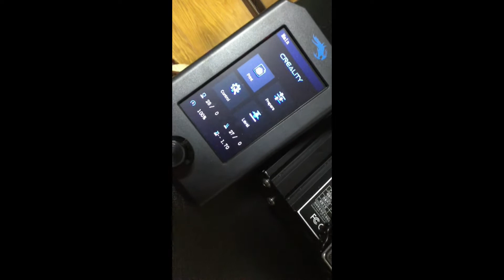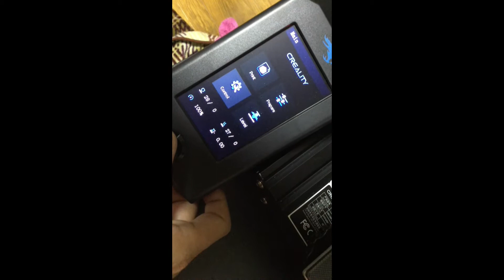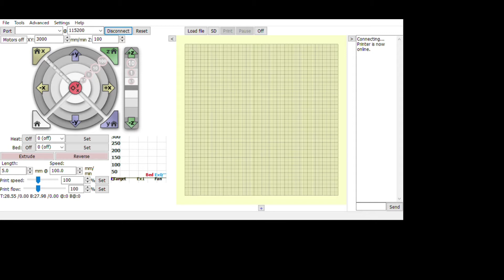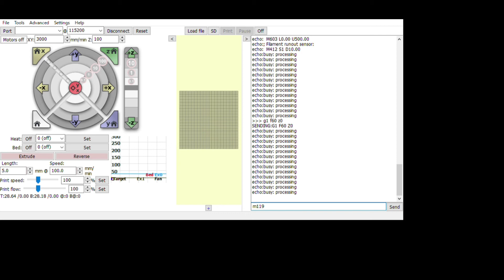Ender 3 V2 BLtouch(3Dtouch) Z-Offset setting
English and Japanese Commentarys are included in Subtitles.
字幕には英語と日本語の解説が入っています
チャンネルの概要も見て下さい

ファームウェア作成メモとstlファイル